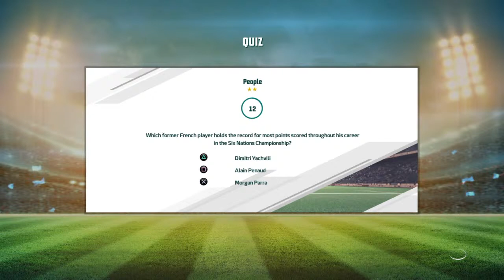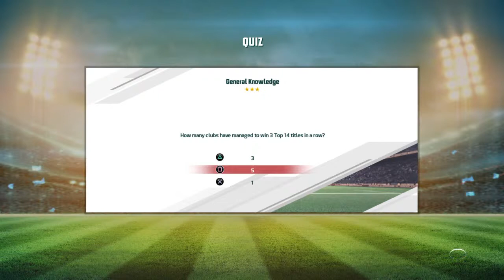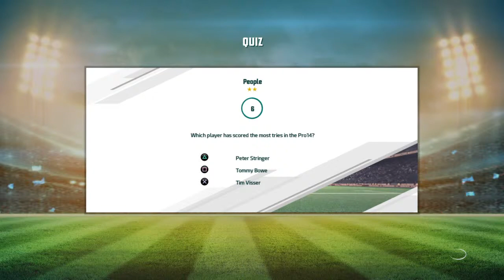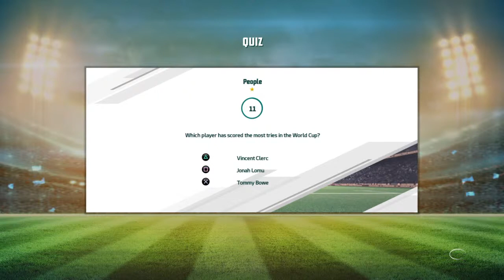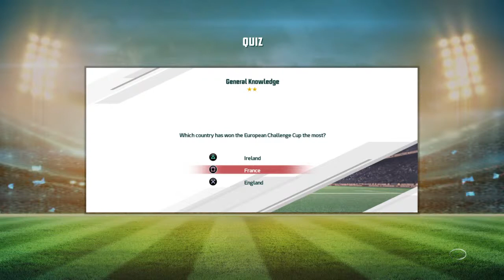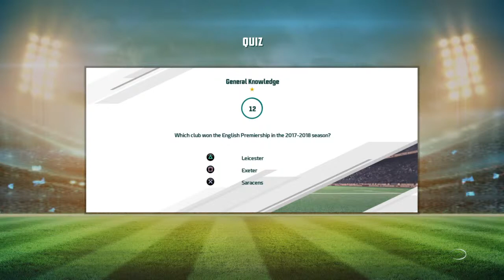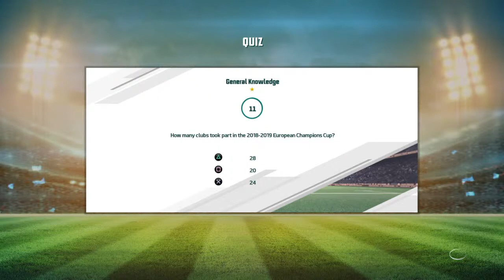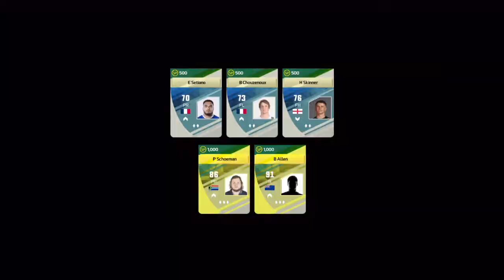Playing Rugby 20 With No Rules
Rugby Union channel covering every game, tackle and ruck.